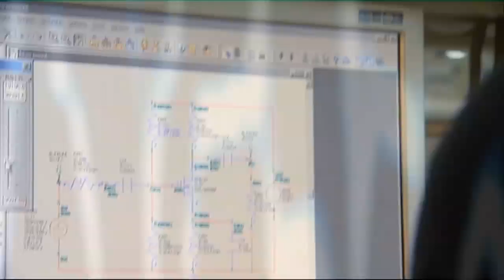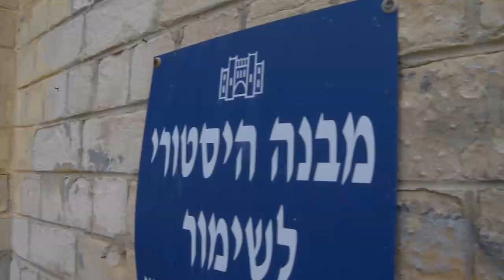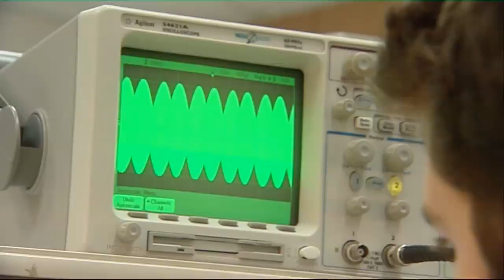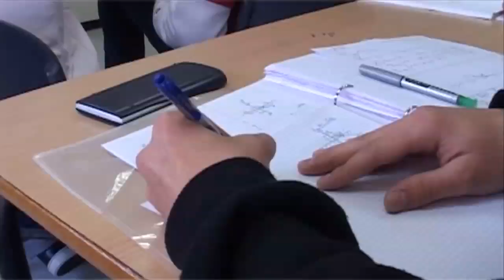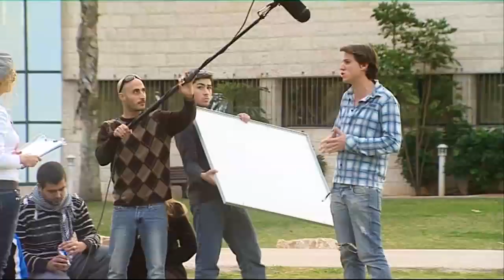סרט תדמית המכללה האקדמית כנרת 2012